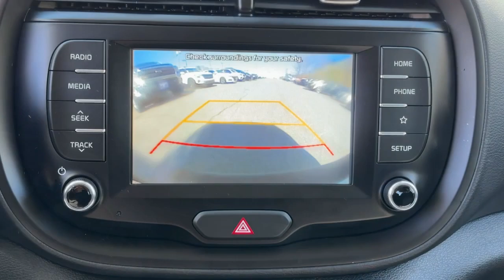2021 Kia Soul S Dartmouth, Middle Town, Raynham, Seekonk, West Warwick MA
Pre-Owned 2021 Kia Soul S available at Colonial Honda of Dartmouth located in 225 State Rd., Dartmouth, MA, 02747. Servicing the Dartmouth, Middle Town, Raynham, Seekonk, West Warwick area.

You will be amazed by this   2021  Kia Soul.  Here's a versatile Kia Soul, the subcompact crossover that's funky, affordable, and loaded with talent. Designed with ample passenger and cargo space, this smooth-riding hatchback also brings touchscreen infotainment, the latest safety tech, and a unique sense of style along on every drive. Add a little Soul to your life. Come in for a fun and easy test drive. Our team will make it the best part of your day.